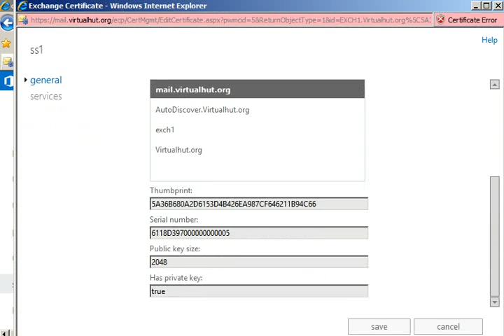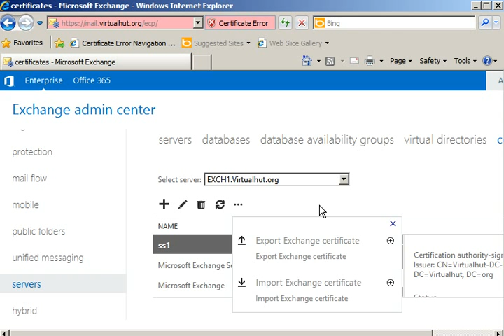41 assign services to ssl